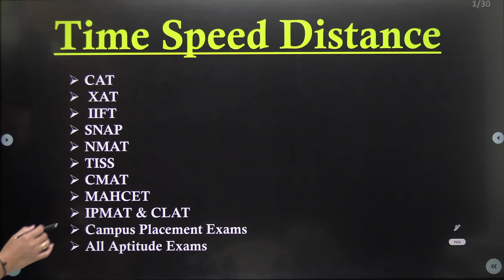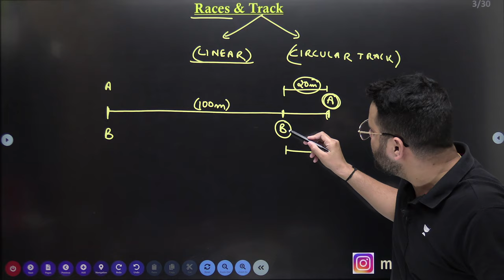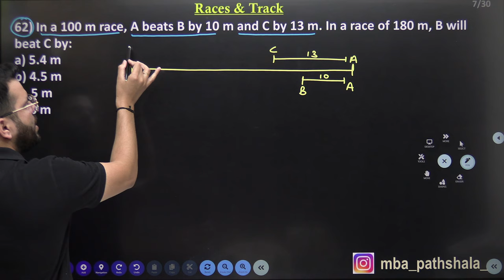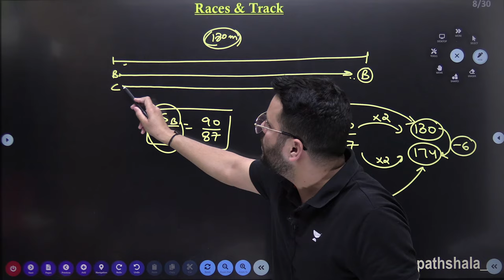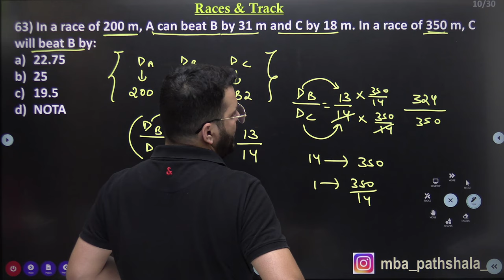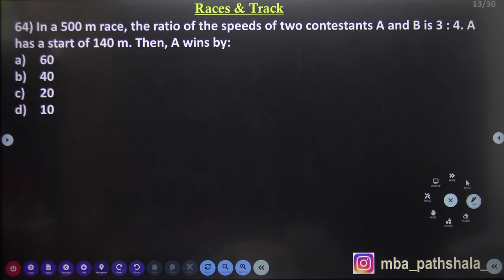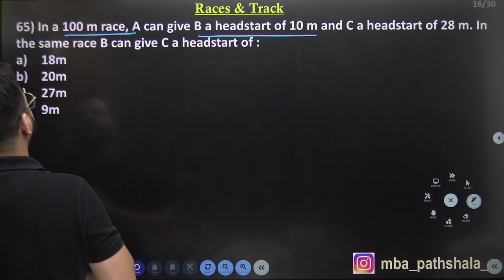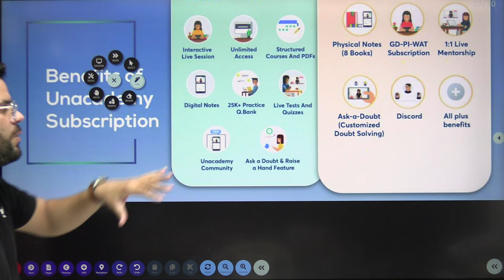Time Speed and Distance 20 | Races & Track - I | Arithmetic | Quantitative Aptitude | Udit Saini